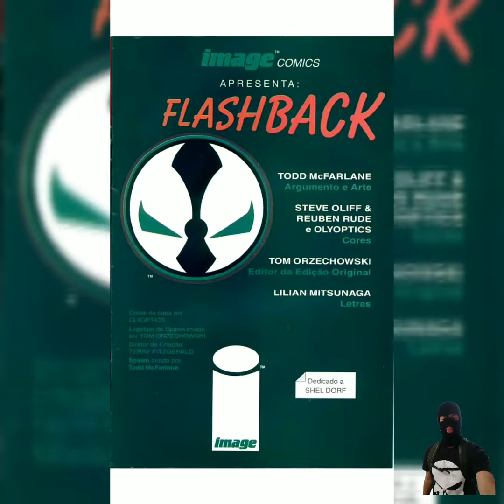PAULO CESAR 109 : SPAWN 11